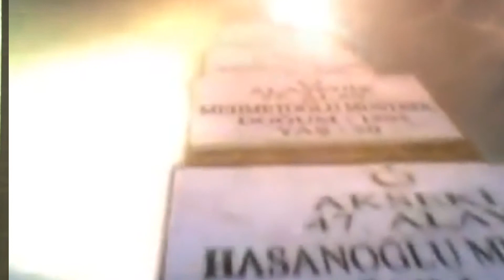Tüm Şehir ve Gazilerimizin Ruhu Şâd, Mekanı Cennet Olsun